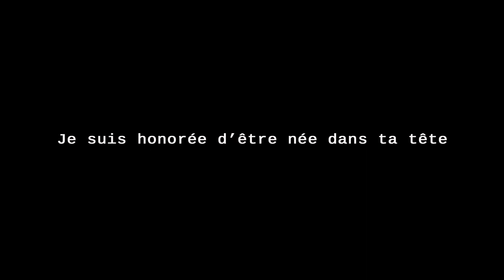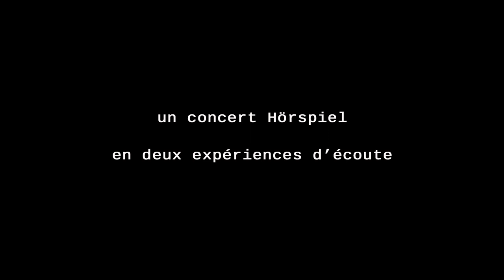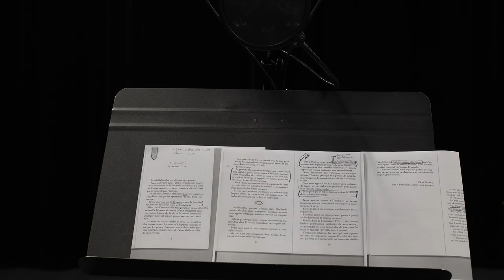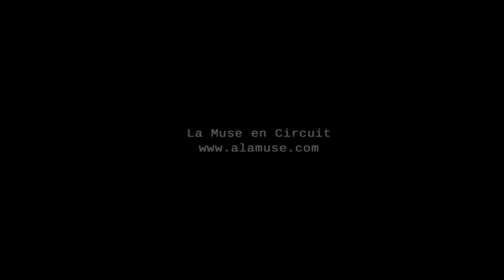[TEASER] JE SUIS HONORÉE D'ÊTRE NÉE DANS TA TÊTE | Séverine Ballon, Babouillec...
Un projet de Séverine Ballon sur un texte de Babouillec (inédit).
Hörspiel, jeux d’écoute, avec violoncelle, clarinette basse, percussions et objets trouvés.

Violoncelliste et compositrice, Séverine Ballon remporte le Prix Luc Ferrari organisé par La Muse en Circuit, à partir duquel elle a imaginé ce projet. ‘Je suis honorée d’être née dans ta tête’ est la première phrase qu’Hélène dite Babouillec, autrice et 'autiste sans parole', a écrite lors de leur première rencontre.
À l’âge de 20 ans, Babouillec apprend à communiquer à l’aide d’un casier de lettres en carton qu’elle dispose une à une sur une feuille de papier. Pierre Meunier mettait déjà en scène son texte 'Algorithme éponyme' au Théâtre des Abbesses sous le titre de 'Forbidden di sporger-si' (2017). Ici, partant d’un autre de ses textes (inédit), la comédienne Édith Proust donnera voix à la puissance et aux fulgurances poétiques de cette autrice singulière.
Pensionnaire en 2023-24 à la Villa Medici, Séverine Ballon présente ce concert dans le cadre d’une exposition à la Villa Medici de Rome le 20 mars 2024.

AVEC
Séverine Ballon, direction artistique et violoncelle / Joris Rühl, clarinette basse / Lê Quan Ninh, percussions / Édith Proust, comédienne / Babouillec, autrice

Vidéo : Ael et Yves Trémorin